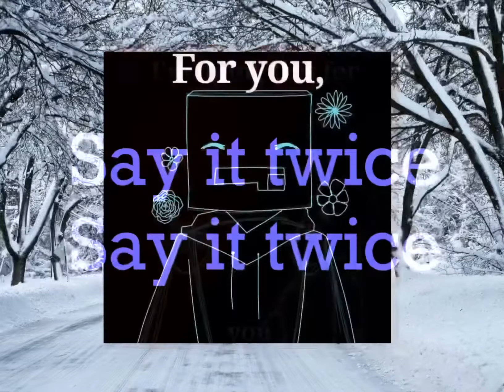Snow (skephalo)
I am so proud of this edit!! I love it so much!!

Jassus_art
Kitsickles
Ayshii
chocohashi20
Rrararan
Asteroidartistry
nasenic
Yukennico